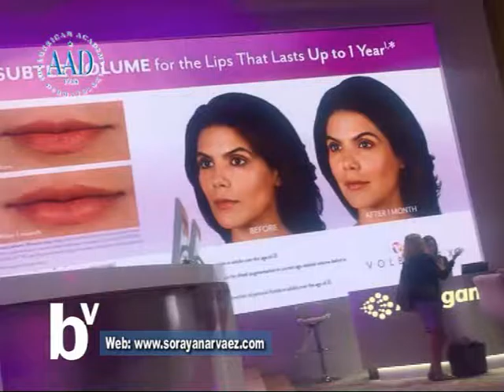Verte Bien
Que balance hace la Dra SOraya Narvaez de su viaje a Orlando . . .